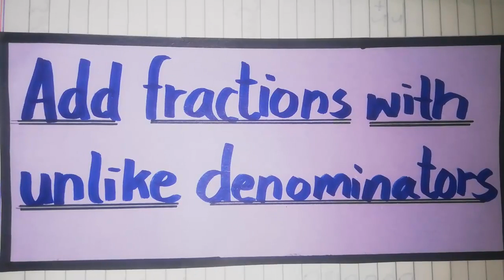Mathematics lecture#60 Grade-IV topic: Addition of Fractions Ex:3.3 Q1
This lecture video explain topic addition of fraction Ex:3.3 Q1